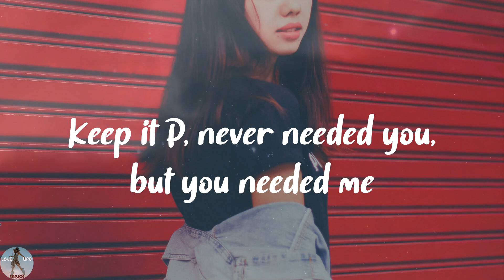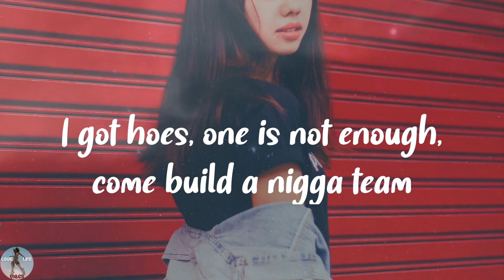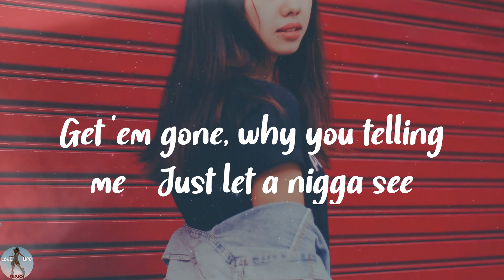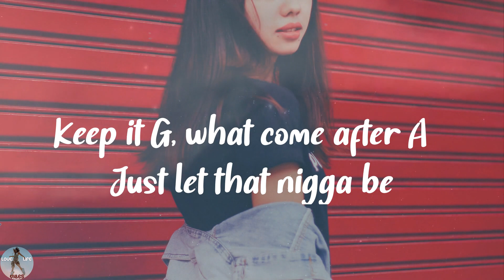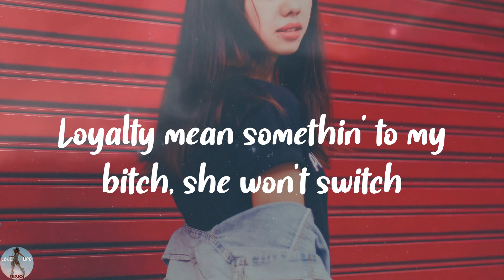TiaCorine - FreakyT (Lyrics)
❣️FreakyT lyrics:
Yeah (oh yeah)
Whoa (Honorable C.N.O.T.E.)
(Oh yeah)
Yeah (Honorable)
(Oh, oh yeah)
Uh
(Oh yeah)
Look at me where she wanna be call me Freaky T
Off the leash I feel like a dog, I get hella flee
Keep it P, never needed you, but you needed me
I got cream, make a biddie clean, boost yo' self-esteem
I get topped in the mornin', so I feel like Baby Keem
Forces black, step on somethin' so I dress like Baby Dee
Bitch, I'm cold, pussy ice sundae, you know it's givin' cream
I got hoes, one is not enough, come build a nigga team
I need chips, I told that nigga, "Dip" (I told that nigga, "Dip")
Glocky like a baby, carry that on my hip (carry that on my hip)
I just needa sip, 'cause shawty got me pissed ('cause shawty got me pissed)
Better fall back 'fore I give that bitch a lisp (give that bitch a lisp) (boom-boom-boom)
Money on my house give a fuck about my wrist (give a fuck about my wrist)
Said you can't be touched, bet I make that nigga it (huh)
I know that I'm rich, but that's my project bitch, uh
Loyalty mean somethin' to my bitch, she won't switch
Pusha T, push a pound of a weed, need a brand new weave
Killed my dog, pussy-nigga please, I go Keanu Reeves
Get 'em gone, why you telling me? Just let a nigga see
Honestly I'm not feelin' you And you not feelin' me
Keep it G, what come after A? Just let that nigga be
TLC, know I'm finna creep, my phone on DND
That's my song, ride that dick to beat, I ride that dick to sleep
You ain't peep, bitch, even though you beat, to me he beat his meat